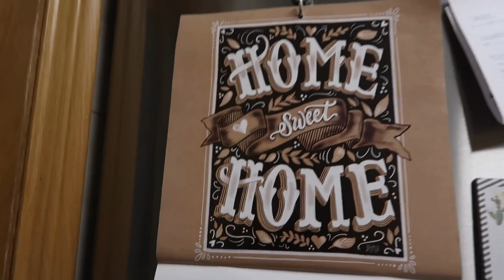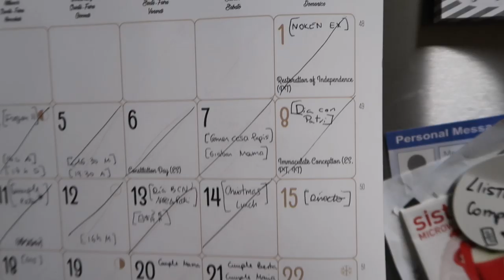MALA SUERTE, Christmas Lunch, coche nuevo y risas con Maria ❅ Christmas Hug #19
Links y más info aquí a bajo ⬇️
Vlogmas de una semana que no empieza con muy buen pie, tengo el coche en el taller, conduzco una nave espacial y Maria sale en el vlog (aunque no le veréis la cara la oiréis y es súper mona)!

·Editado con Final Cut Pro X
·Grabado con: